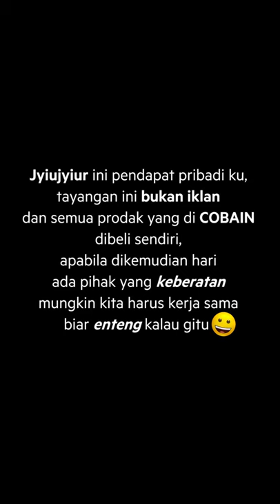COBAIN : GREEN TEA LATTE MINI MARKET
Kalau kalian lebih suka apa gaayeeesss :)